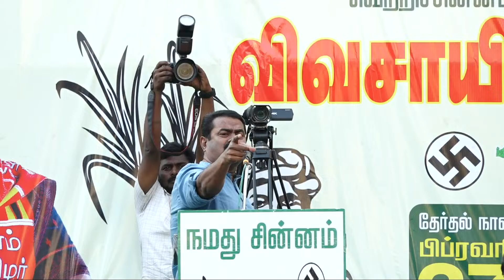🔴நேரலை 25-02-2023 சீமான் இறுதிக்கட்டப் பரப்புரை | மாபெரும் பொதுக்கூட்டம் ஈரோடு கிழக்கு மேனகா நவநீதன்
ஈரோடு கிழக்கு! வெற்றியே இலக்கு!